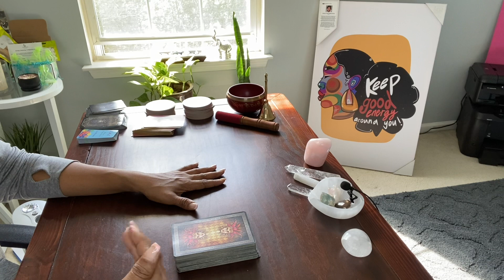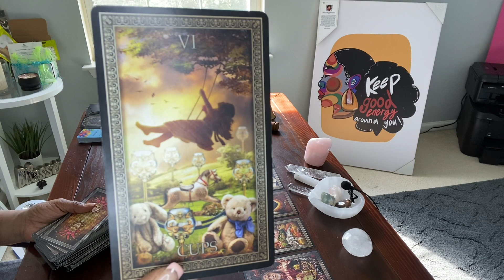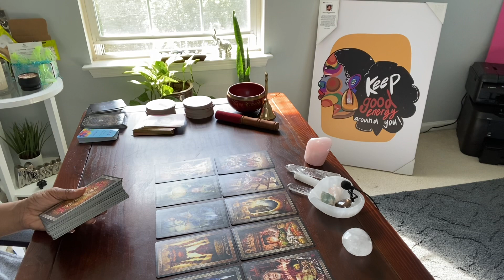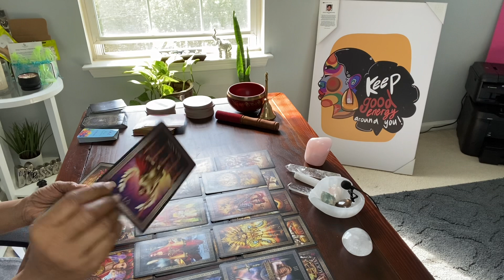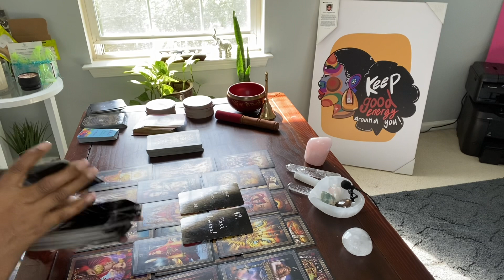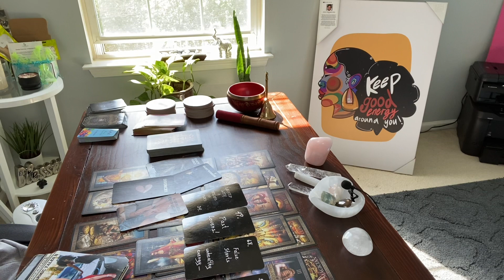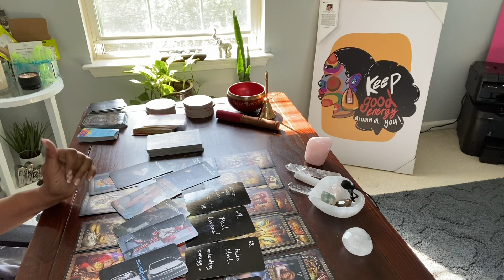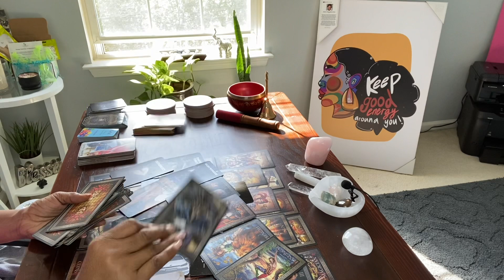CAN’T COME BACK! CHEATED w/THEIR FRIEND met at A NIGHTCLUB? DIVORCE. ISSUES DEEPER THAN THE SURFACE